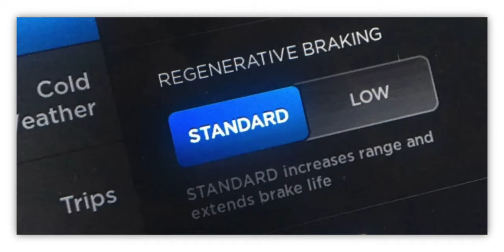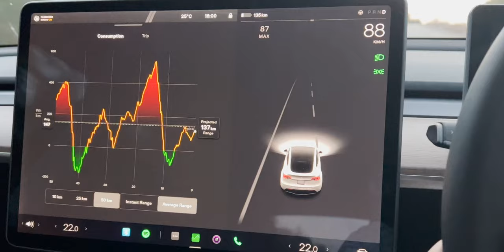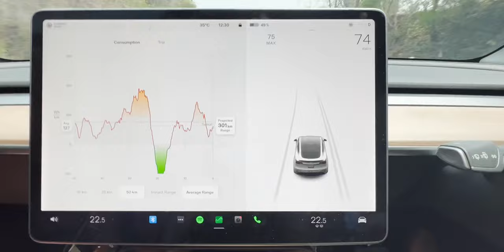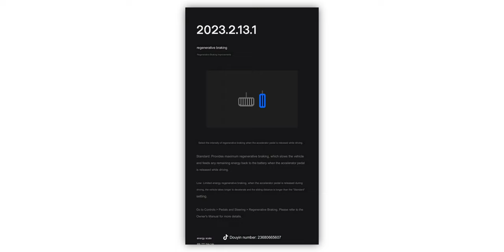ลือ Tesla อาจนำระบบกู้คืนพลังแบบต่ำกลับมา (Low Regenerative Braking)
มีข่าวว่า Tesla จะนำฟังก์ชัน Low Regenerative Braking กลับมาให้เลือกตั้งค่าได้อีกครั้งหลังจากที่ปิดฟังก์ชันนี้ไปเมื่อปี 2020 ที่ผ่าน มาฟังผมอธิบายเรื่องนี้ครับ
00:00 - ข่าวลือ Tesla อาจจะนำ Low Regenerate กลับมา
00:43 - การตั้งค่าโหมดแป้นคันเร่ง
01:19 - วิธีการทำงานของระบบ ​Regen พลังงาน
02:54 - ข้อดี ข้อเสีย ของระบบ Low Regenerate
03:41 - ความคิดเห็น

ขอบคุณภาพจาก Youtube : State Of Charge